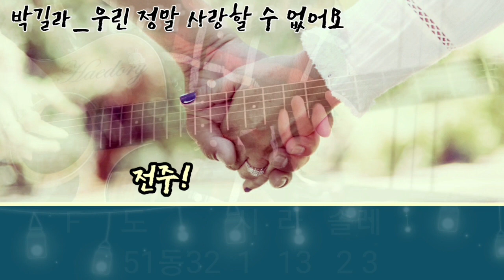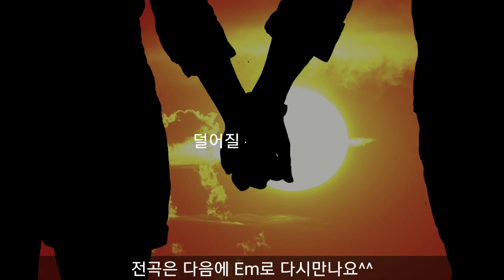해돌이 떠먹여주는기타 292. 박길라_우린 정말 사랑할 수 없어요 Am 전주,간주,후주 (자막제공)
Am키  악보는 아래 네이버카페_기타나눔악보를 참고하세요.